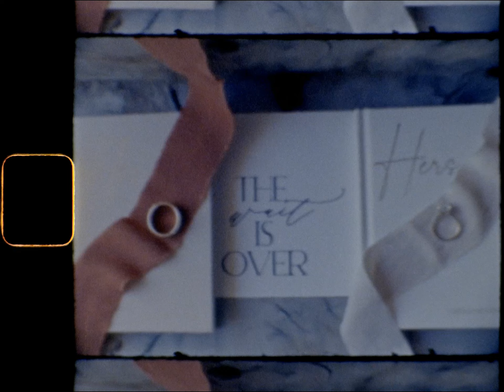A&C Fer Juaristi 8mm 05:2024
Ashleigh & Craig Valle de Guadalupe wedding.
Shot in Super8mm by Fer Juaristi.